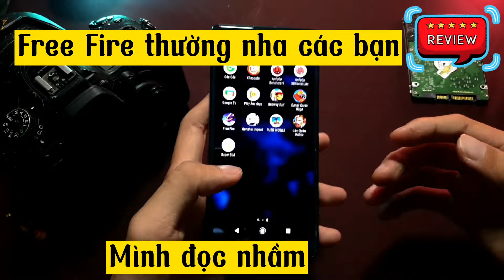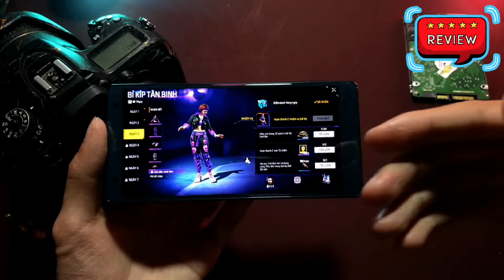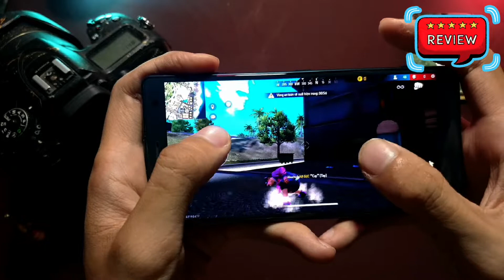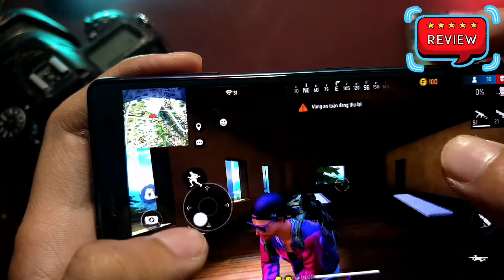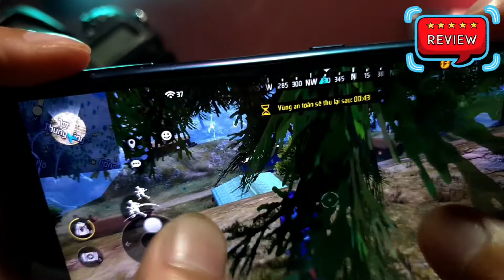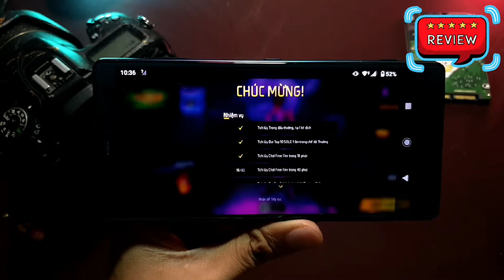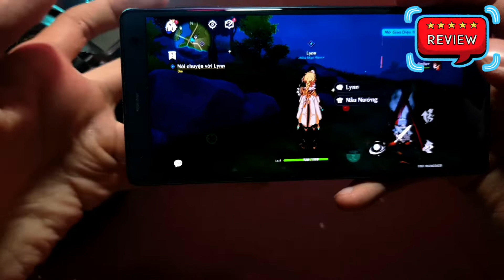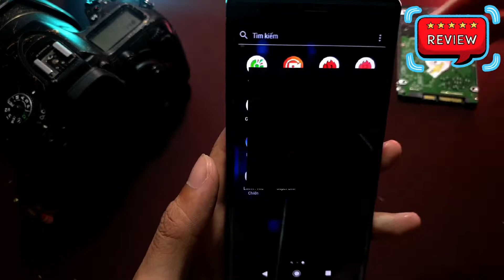Sony xz2 cũ test game nặng | Điện thoại xách tay giá rẻ đáng mua nhất trong tầm giá 2tr | Phần 2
Sony Xperia Xz2 là chiếc flagship được Sony giới thiệu vào năm 2018. Trên tay mình đây có phải là chiếc điện thoại xách tay giá rẻ đáng mua trong tầm giá dưới 2 triệu? Sony Xperia Xz2 là một chiếc dien thoai cũ ngon bổ rẻ và cũng là điện thoại điện chơi game giá rẻ trong tầm giá khoảng 2 triệu.
Trong video phần 2 này, mình sẽ chơi game trên sony xz2 cũ các tựa game như: Free fire max, Genshi Impact.

🛒 Link sản phẩm mình đã mua "Sony Xperia Xz2" mình để ở đây nhé:
️🛒 Link shop khác ( các bạn nhớ test kỹ trước khi mua nhé !)

❓Có câu hỏi hay thắc mắc các bạn cứ viết bên dưới phần bình luận nhé! (Đừng ngại nếu biết mình sẽ giải đáp).
✔️Kênh Duy Nam RV - là kênh chia sẽ những trãi nghiệm thực tế và đánh giá chân thực khi sử dụng sản phẩm như:
Điện thoại, Máy tính, Laptop, Thiết bị điện tử, Đồ gia dụng, Đồ công nghệ,.
✔️Chúng tôi luôn cố gắng tạo ra những video chân thực nhất.Thông qua đó
giúp khách hàng hiểu hơn về sản phẩm trước khi mua.
🤵 Cảm ơn tất cả các bạn và Chúc mọi điều tốt sẽ đến với chúng ta!